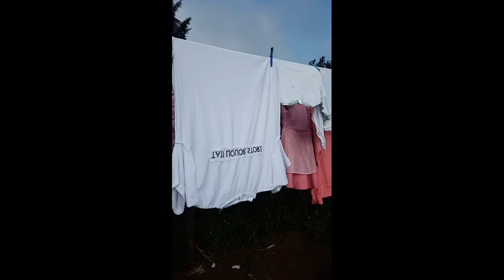The life of an African child in the village